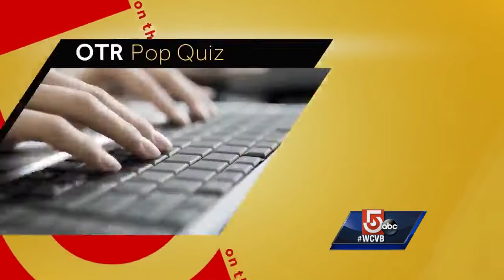On the Record: Acting Senate President discusses scandal, investigation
Acting Senate President Harriette Chandler goes On The Record about the scandal that led to her taking over the mantle of leadership in the State Senate and the investigation they plan to conduct.